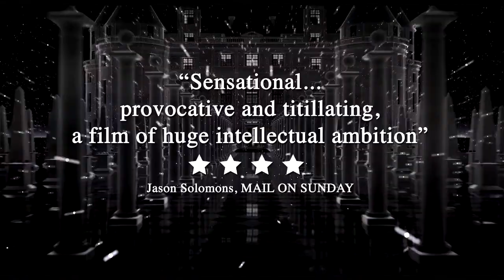GOLTZIUS & THE PELICAN COMPANY - Official UK Trailer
Recently awarded Outstanding British Contribution to Cinema at the 2014 BAFTAs, Peter Greenaway, one of the most inventive, ambitious and controversial film-makers of our time, returns to the cinematic arena of The Draughtsman's Contract in a film that brilliantly showcases his legendary trademarks for breath-taking visual framing and provocative subject-matters.

Winner of Best Film Out of Official Competition at the Rome Film Festival, Greenaway's latest feature explores the life of celebrated 16th century Dutch painter, printer and engraver, Hendrik Goltzius, and is Greenaway's second biopic on Dutch Masters after Nightwatching, previously released by Axiom. True to form, Goltzius & the Pelican Company is almost certainly destined to delight, disturb and divide audiences.

In the winter of 1590, Hendrik Goltzius (Ramsey Nasr, also an author and the Dutch Poet Laureate from Jan 2009 -- Jan 2013), the celebrated Dutch printer, painter and engraver, persuades his patron, the liberal-minded Margrave of Alsace, played by F. Murray Abraham (Scarface, Amadeus, Homeland, The Grand Budapest Hotel), to pay for a printing press which will enable him to create an extraordinary deluxe edition of the Old Testament featuring frank illustrations of such erotic tales as the story of Lot and his daughters, the adultery of David and Bathsheba and the seduction of Joseph by Potiphar's Wife. In order to make the deal more attractive to the Margrave and his court, Goltzius, along with the male and female members of his Pelican Printing Company, offers to stage live dramatisations of six biblical tales, each of which will demonstrate a different sexual taboo...